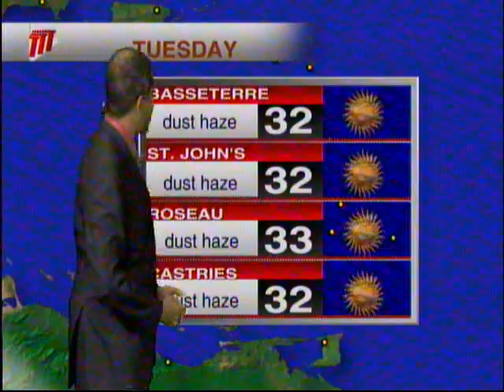Caribbean Weather - Monday November 2nd 2020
Hurricane ETA is the first Category 4 Hurricane since Felix in 2007 to strike Nicaragua. TTT Meteorologist Ean Wallace tells us more.